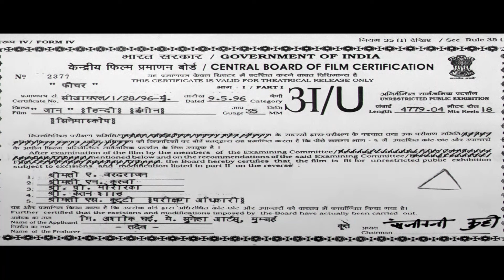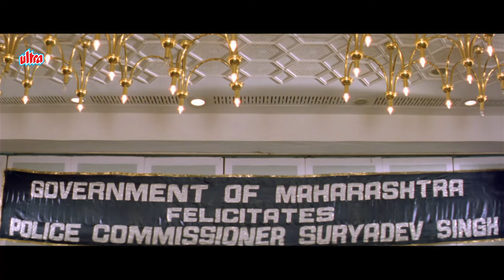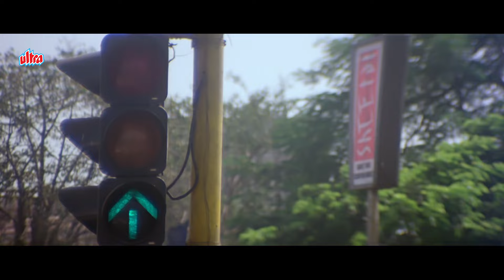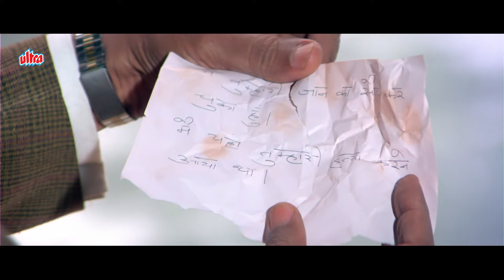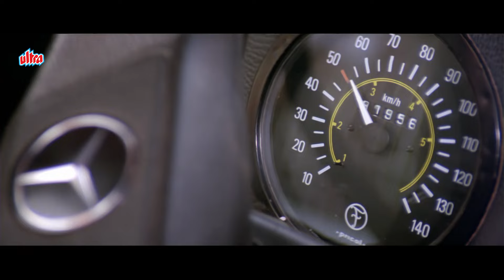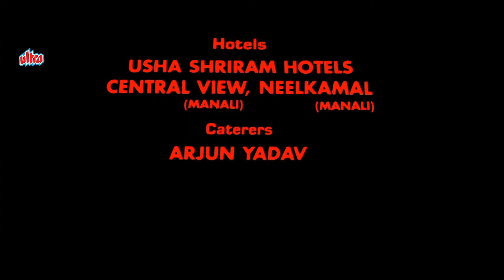देखिये अजय देवगन और अमरीश पूरी की की बेहतरीन अदाकारी वाली सुपरहिट बॉलीवुड मूवी "JAAN" (FULL HD)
Watch Hindi Super Hit Action Movie "JAAN".

Star Cast : Ajay Devgan,Twinkle Khanna, Amrish Puri

Plot : Police Commissioner Suryadeo Singh hires Karan, a trained weapons expert, to protect his daughter Kajal. Later, Kajal, who is unaware of Karan's secret mission, falls in love with him.